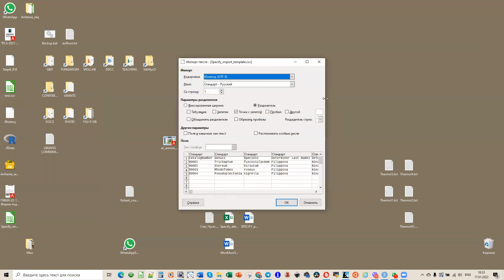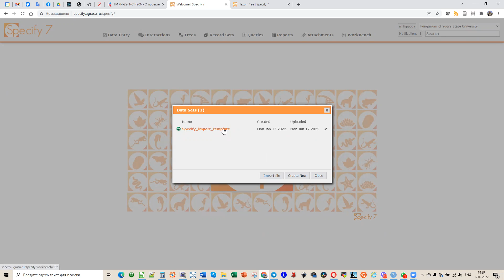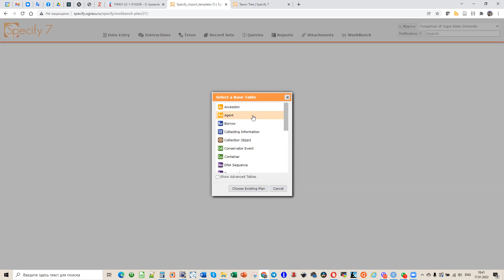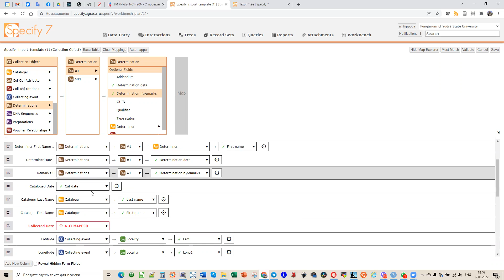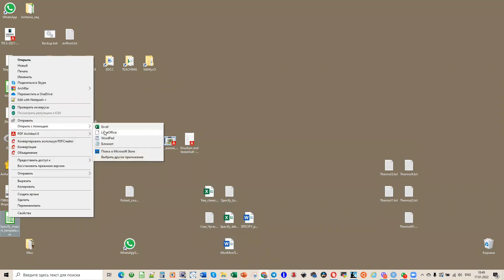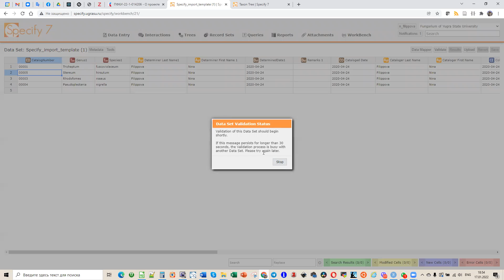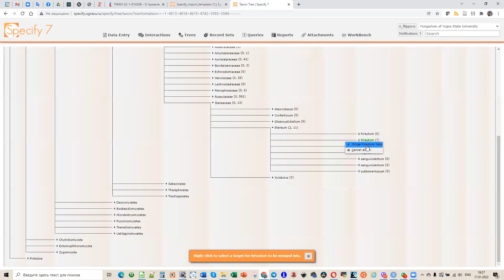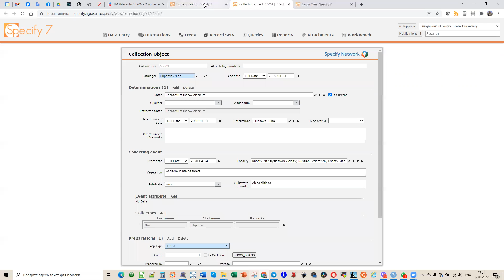12_Импорт данных через WorkBench Specify 7